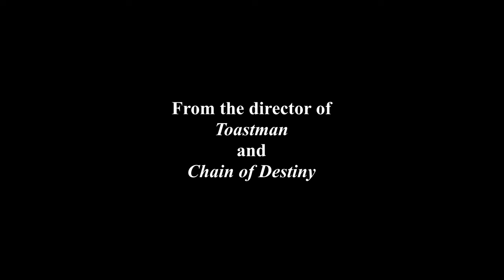Brunham and Sebo: Theoretical Services (Official Trailer)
Watch the whole short film on December 6th, 2024.
Featuring @milesdockendorff